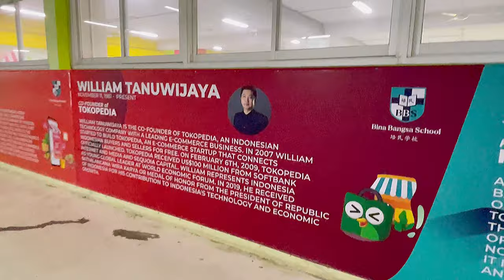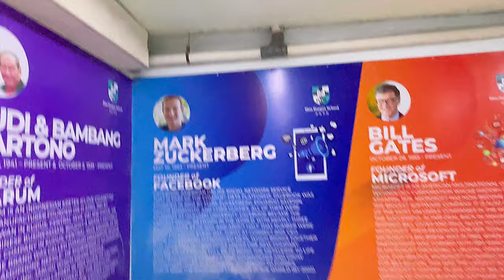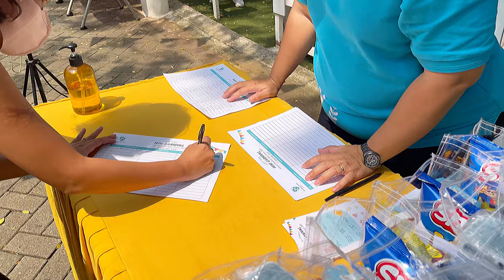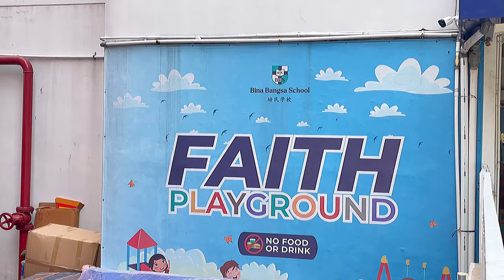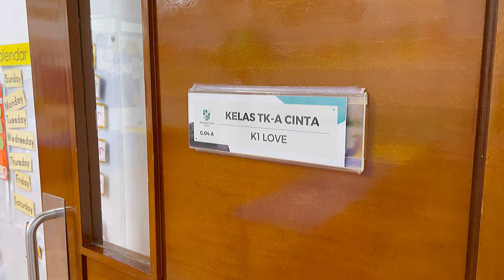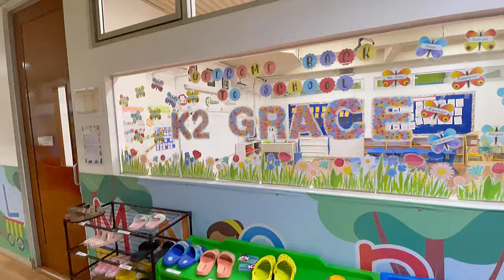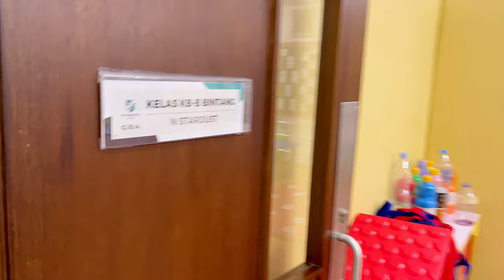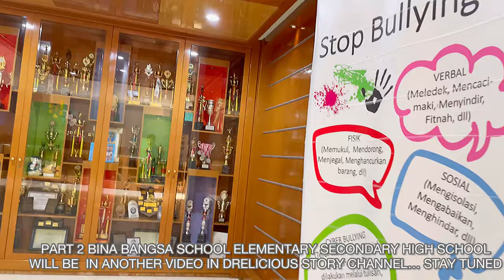BINA BANGSA SCHOOL BBS PIK PRESHCOOL open House REVIEW PART 1 NURSURY K1 K2 Class @ PIK SELATAN JKT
BINA BANGSA SCHOOL BBS PRESHCOOL open House REVIEW PART 1 NURSURY K1 K2 Class @ PIK SELATAN JAKARTA
PANTAI INDAH KAPUK 1
North Jakarta

ONE OF THE BEST SCHOOL IN JAKARTA